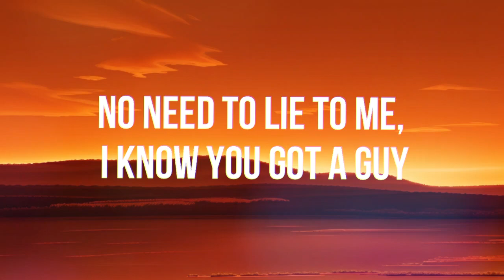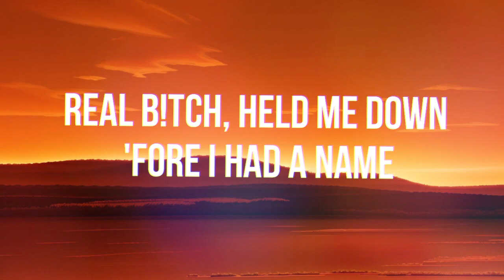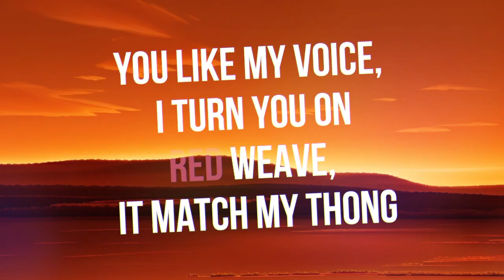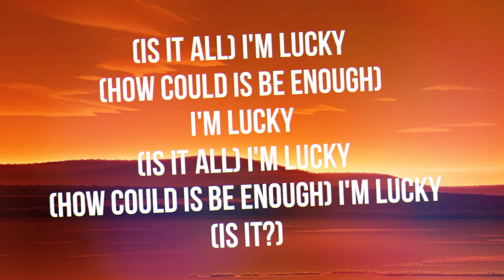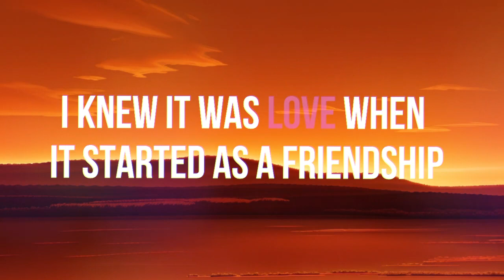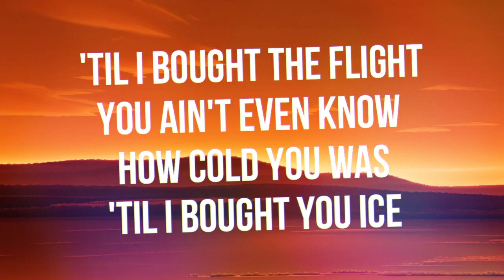Drake - Rich Baby Daddy (Lyrics) ft. Sexyy Red & SZA | Feel The Music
Lyrics :
Is it over? I could be another
Is it?

Bend that ass over (Baow), let that coochie breathe (Yeah)
Shake that ass, bitch, hands on your knees (Ho)
Hands on your knees (Ho), hands on your knees (Ow)
Shake that ass for Drake (Yup), now, shake that ass for me
Shake that ass, bitch, hands on your knees
Hands on your knees, hands on your knees
Shake that ass for Drake (Yeah), now, shake that ass for me

Ayy, I still got some love deep inside of me
No need to lie to me, I know you got a guy
He's not not a guy to me
Just say goodbye to him, then take the ride to me, ride to me
I still got some love deep inside of me
Please drag it out of me
You just might
Just might get that G-Wagon out of me
Please drag it out of me, please drag it out
Rollie gang, patty gang, rich baby daddy gang
I'm with Red like I'm at a Cincinnati game
Hood bitch, tat her gang 'fore she tat her name
Real bitch, held me down 'fore I had a name
Heard there's money on my head, what is that to me?
I put a hundred bands on him, he put a rack on me
We from two different worlds, but it's a match to me
The bend it over only time she turn her back on me (For real)

Your man so good and you deserve that in your suffering
I need a dick and conversation, can you cover me?
I had a feeling this is more than what we both say
I had a feeling this is more than a feeling
I can't let you get away
Feels good, but it can't be love
Ain't a damn thing that I do
Ain't a damn thing, oh

Bend that ass over (Ooh), let that coochie breathe (Ooh)
Shake that ass, bitch (Ooh), hands on your knees (Ooh)
Hands on your knees (All been there), hands on your knees
Shake that ass for Drake (Uh), now, shake that ass for me
Bend that ass over (Yeah), let that coochie breathe (Yeah)
Shake that ass, bitch (Yeah), hands on your knees (Hands on your)
Hands on your knees (Hands on your), hands on your knees (Yeah)
Shake that ass for Drake, now, shake that ass for me (Shake, shake, shake)

You like my voice, I turn you on
Red weave, it match my thong
He heard about me, know my song
I drive him crazy, can't leave me 'lone
Foreign trucks, I pull up
Thirty inches to my butt
Nails done, I'm fine as fuck
Niggas tryna see what's up

I'm lucky
I'm lucky
I'm lucky
I'm lucky

You know the root of it
You know the lies and you know the truth of it
I see the future and I can see you in it
Girl, I'm not stupid, so don't play no stupid shit
I swear, poppin' my shit come with consequences
Post nut clarity, I came to my senses
I knew it was love when it started as a friendship
Askin' 'bout a baby, we should probably get a Frenchie
And take care of the dog
Take care of the dog
Until the dog days are over
The dog days are done
And you know I'm the one, I'm the one
The dog days are over, dog days are done
And you know I'm-

We was fuckin' night after night, I'll change your life
You ain't even know how to suck it right, I taught you right
You ain't even heard of Grace Bay 'til I bought the flight
You ain't even know how cold you was 'til I bought you ice
You can't even look at him the same, we a different type
You just text me trippin', I reply, "Have a safe flight"
Wanna stick around for the ride, baby, hol' on tight
C'ya in the Next Video !!!